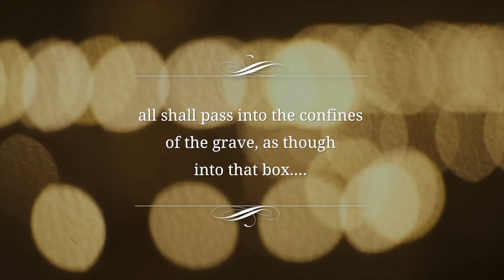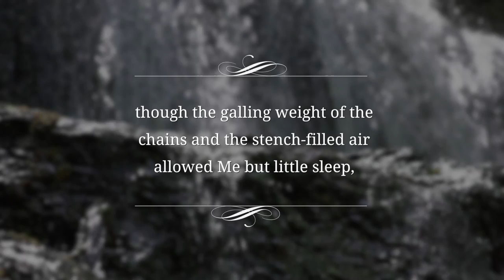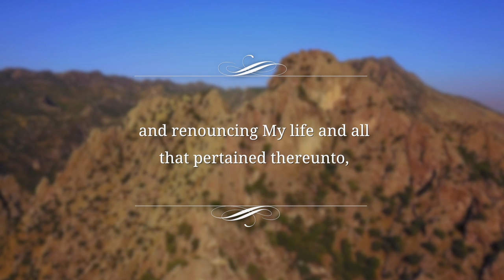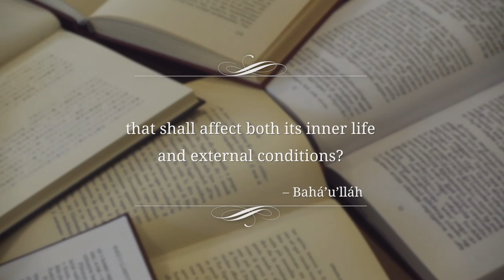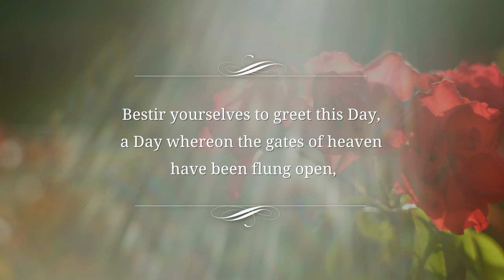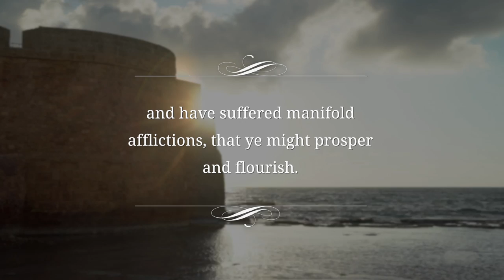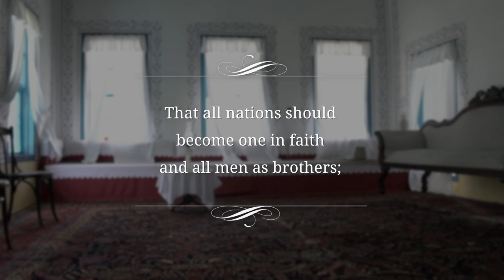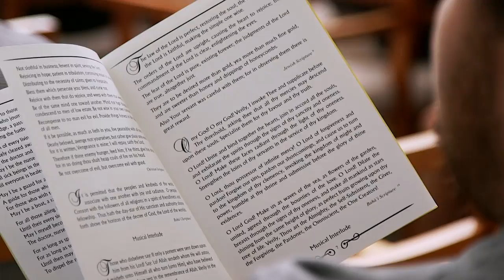Light to the World (Tongan Zambia)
Translations for this video were prepared by third party translators. While reasonable efforts are made to provide accurate translations, portions may be incorrect.